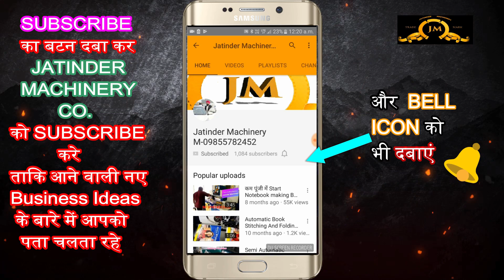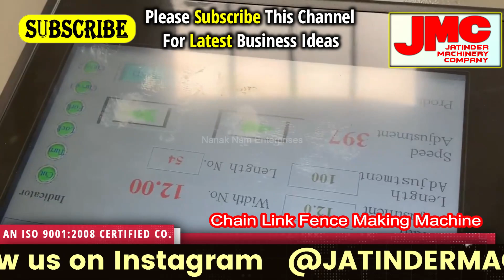कमाई 5 लाख से 10 लाख गारंटी है, बहुत मुनाफा, New business ideas, Small Business ideas,Chain Link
Title-

AMRITSAR , PUNJAB.
AN ISO 9001: 2008 CERTIFIED Co.